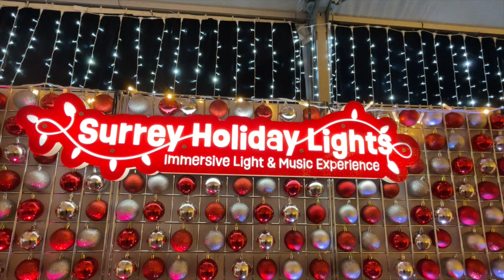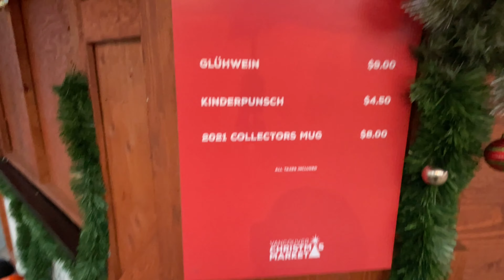Navidad en Canada: Christmas Market, PNE WinterLights, Surrey Holiday Lights Canada 4K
Te compartimos un poco de los eventos Navideños que visitamos en Vancouver este invierno 2021:

* Vancouver Christmas Market
* PNE Winter Lights
* Surrey Holiday Lights